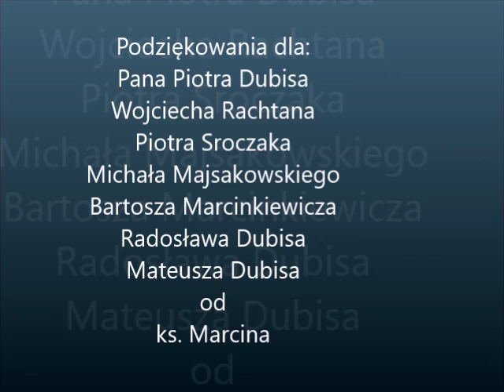Obóz żeglarski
Szlakiem Wielkich Jezior Mazurskich
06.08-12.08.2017